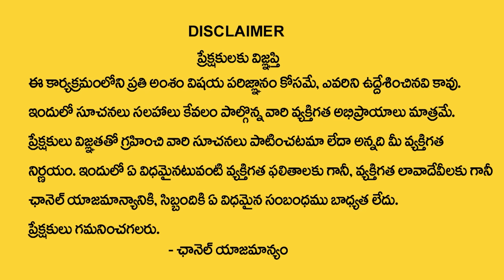Andamaina Jeevitham Episode - 87 || Best Moral Video | Dr Kalyan Chakravarthy Sumantv Life Real Show